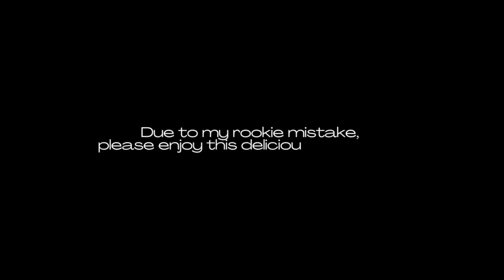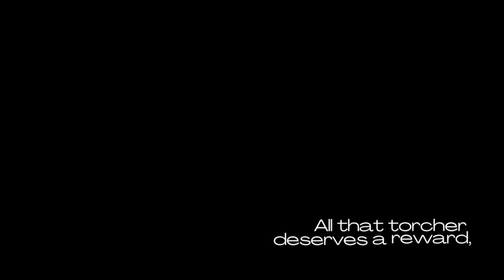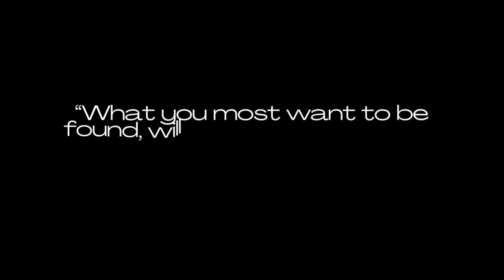Rookie Mistakes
I apologize, and hope this delicious homemade recipe makes up for the damage. Remember.. I love you!

Jessenia's delicious garlic buttery brown rice recipe:

Ingredients:
1) Garlic cloves (1 clove per cup of rice)
2) Sea salt (2 tsp per cup of rice)
3) Vegetable or chicken broth (1 1/2 cups water to 1 cup of rice)
4) Unsalted butter (generous tbsp per cup of rice)
5) Parsley (to your liking)
6) Thyme (to your liking)
7) Shallots (optional)
8) Onions (red preferred)

Steps: as shown on video

*This is a homemade recipe I came up with, and a lot of these ingredients I've eyeballed*